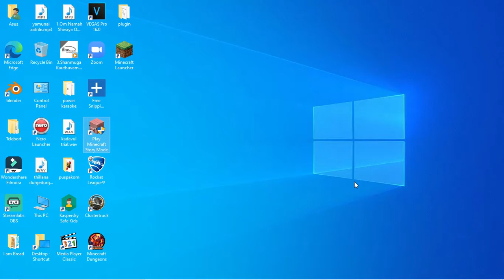Minecraft Story Mode S1 Episode 3 - The Last Place You Look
comment if u want minecraft story mode on ur pc